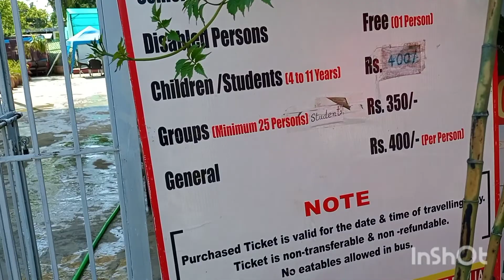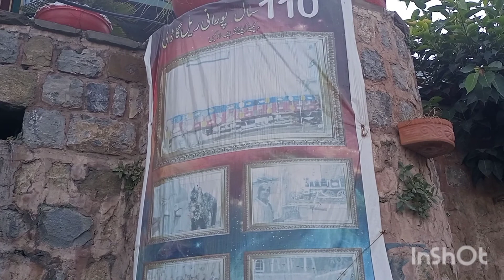Pakistan Sight Seeing|| Double Dacker Bus Service in Rawalpindi / Islamabad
Double Dacker Bus Service first starts in Lahore in 2015 , after that it was launched in Rawalpindi in 2020.
fare per person 400
Disabled free
Children upto 11 yrs free.
senior citzens above 65 free.
let's promote tourism.

Musician: @iksonmusic